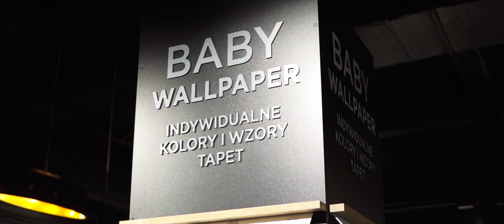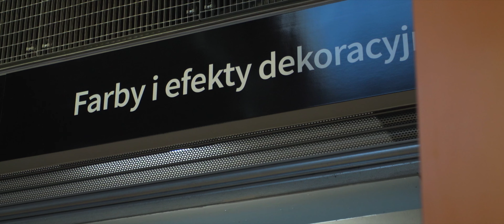Salon Jeger Warszawa - Odmienimy Twój dom!🌟 - Salon pokazowy, inspiracje, porady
Mamy tak wiele sposobów na piękne wnętrza, że aż trudno je wszystkie pokazać, ale udało nam się! Nasz salon w Warszawie to miejsce, w którym możecie sprawdzić, jak prezentują się nasze niesamowite efekty dekoracyjne do ścian, farby oraz tapety. Możecie tu również porównać ze sobą warianty kolorystyczne aby znaleźć dokładnie te odcienie, których szukacie! 🎨
Nasi doświadczeni doradcy pomogą Wam dobrać te produkty, które najlepiej sprawdzą się w Waszych wnętrzach. Przekonajcie się sami, na ile sposobów można odmienić swój dom - zapraszamy! 🌟

Zapraszamy na nasze media społecznościowe oraz bloga!